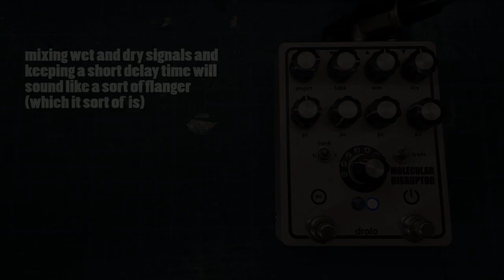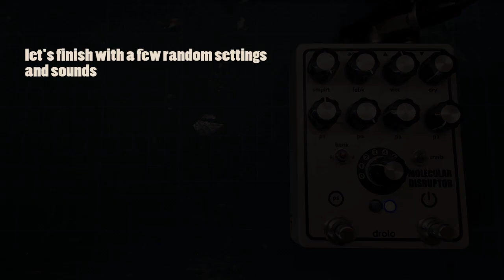resonator (molecular patches) - drolo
resonator is a patch available for the Molecular Disruptor pedal.